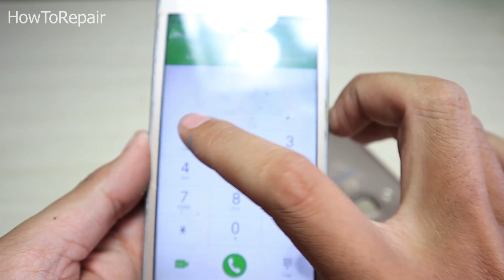Great Day Found Broken Phone Samsung Galaxy j2 Restoring abandoned destroyed phone For homeless Girl